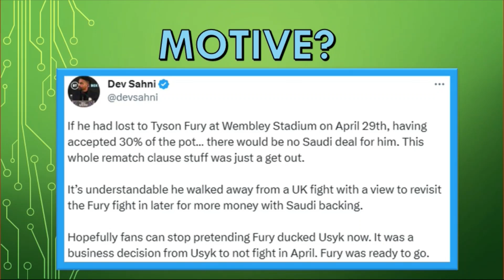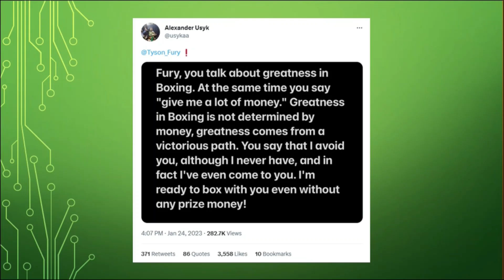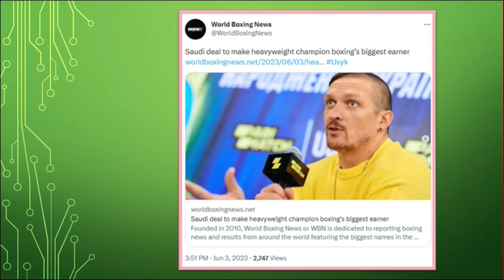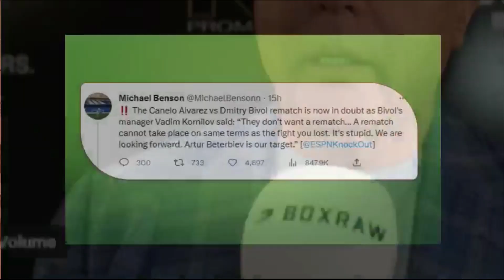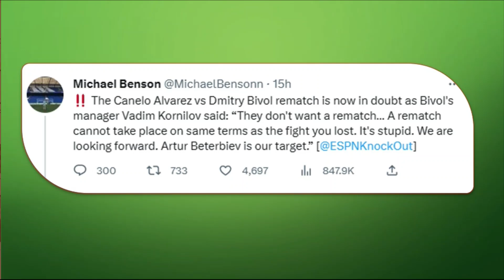🥊 THE PLOT THICKENS! USYK SIGNS WITH SAUDIS. MOTIVE REVEALED? 🤔 BOXING v MMA in Poland = VINDICATION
We discuss:
0:00 INTRO
1:22 USYK signs with SKILL CHALLENGE. The SMOKING GUN?
10:30 BOXING vs MMA in Poland! Vindicated?

Oleskandr Usyk signs with SkillChallenge!!! Does this vindicate Chris Andre and show why Usyk's conduct changed towards the end of negotiations with TysonFury.
MMA vs boxing debate & Poland's evidence!